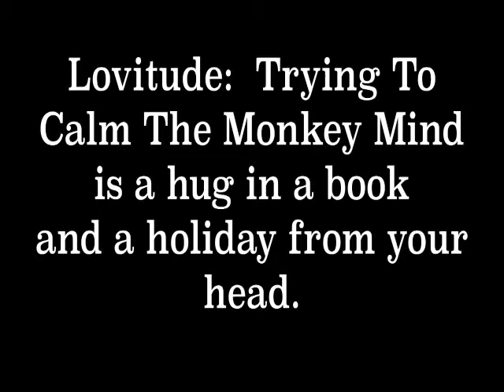Peacock Dreaming and Lovitude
My first video (a nerve-wracking experience) talking a little about what Peacock Dreaming is for me and about my first book, Lovitude:  Trying To Calm The Monkey Mind.